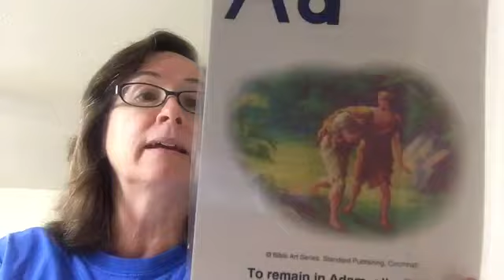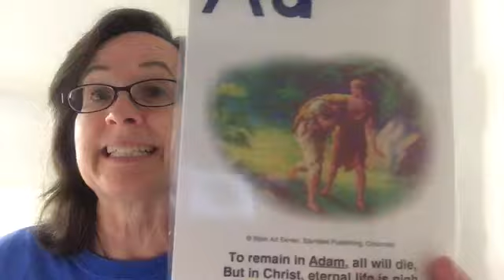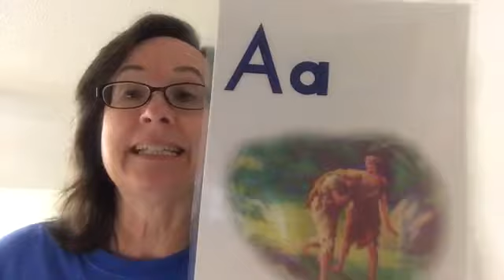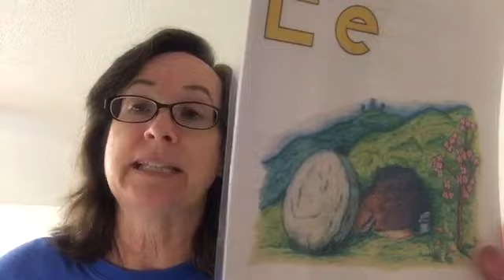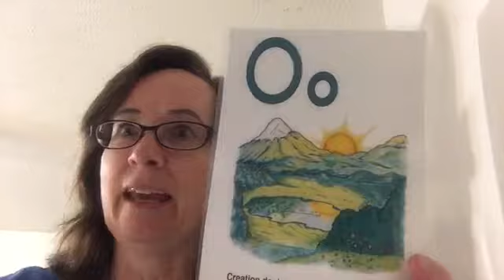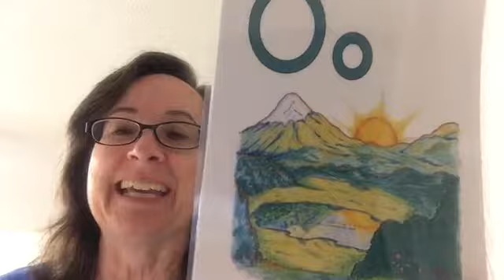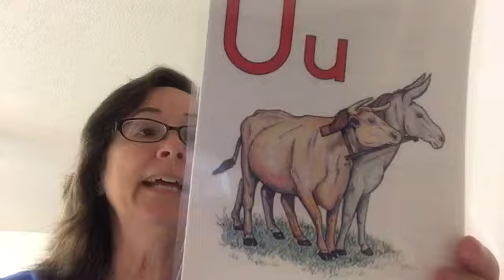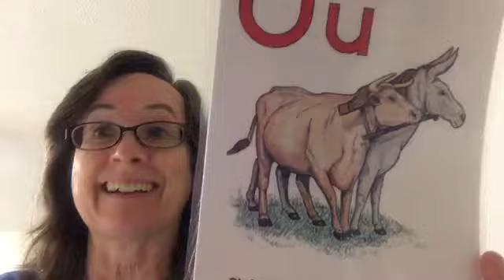Cards 1 thru 5 (short vowels) with scripture applications- Christ-centered Publications Phonics